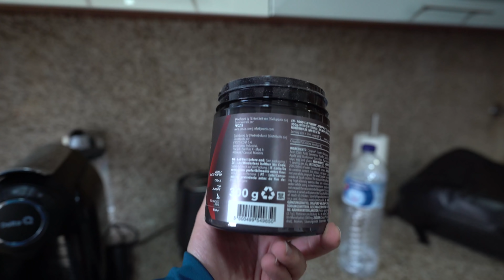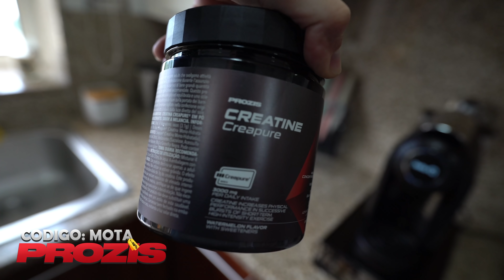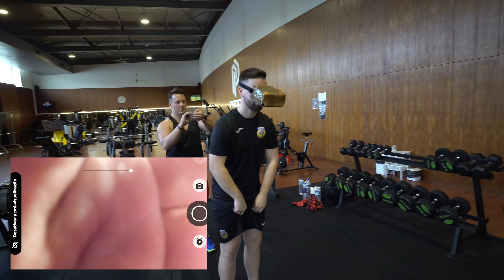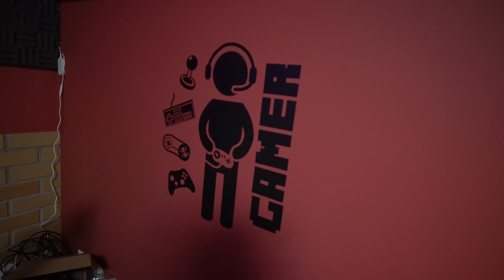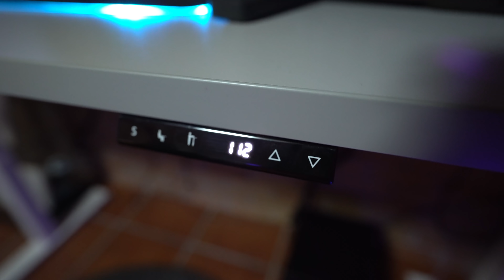TREINAMOS EM 3.PESSOA COM OCULOS VR !!!